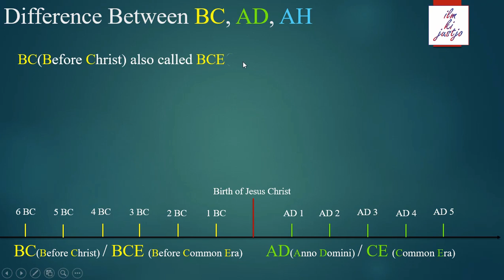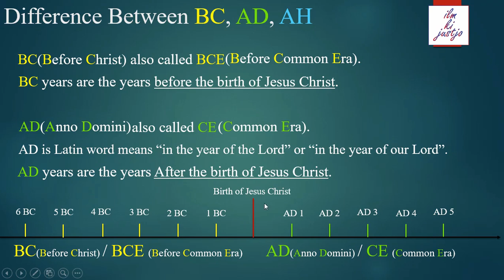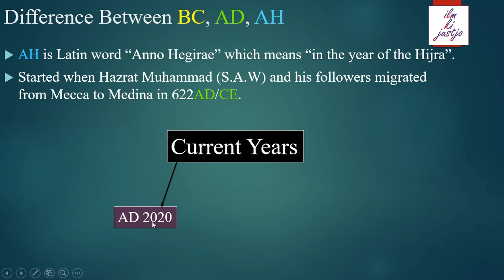Difference Between BC, AD, AH | in Urdu| ilm ki justjo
Difference Between BC, AD, AH | in Urdu |

You can correct the pronunciation of  AH.